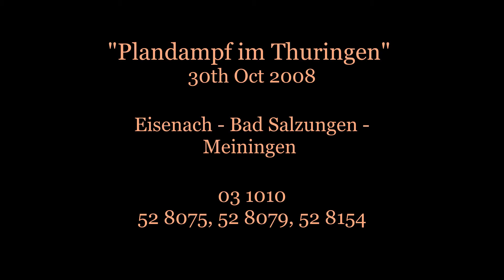2008 10 30 Thursday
Day 1 of the 3 day "Plandampf im Werratal" event between Eisenach, Bad Salzungen and Meiningen from 30th October to 1st November 2008. Passenger trains were worked by  Pacific 03 1010 and freight trains by " Kreigsloks" 52 8075, 52 8079 and 52 8154